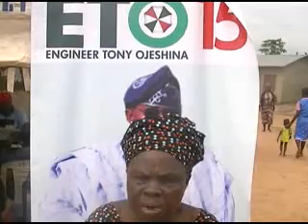Appreciation from Iyaloja of Ibogun, Ifo LG